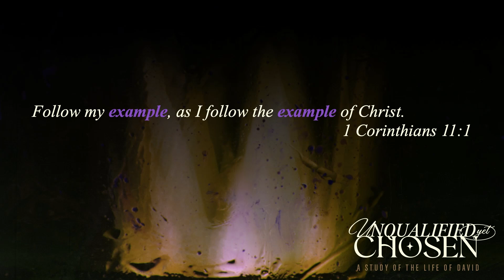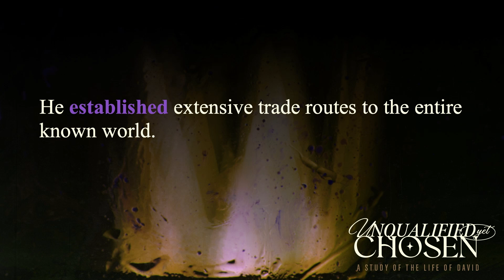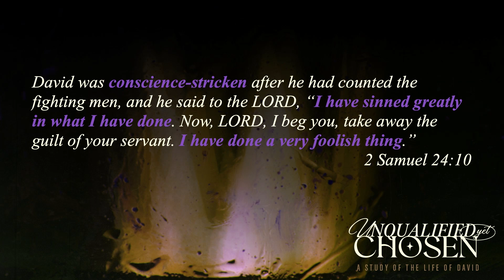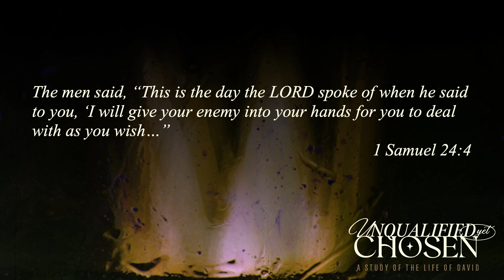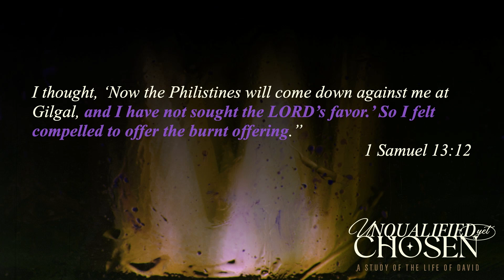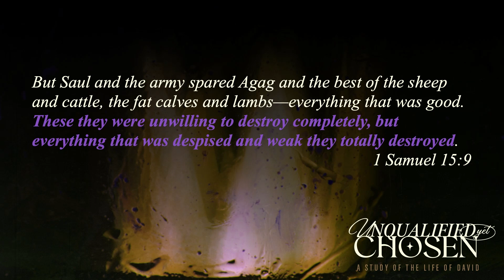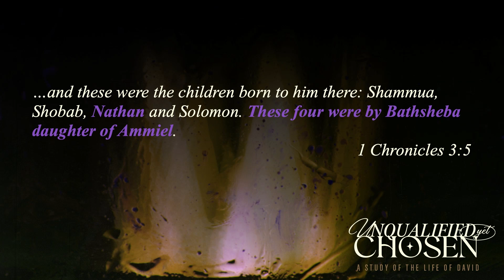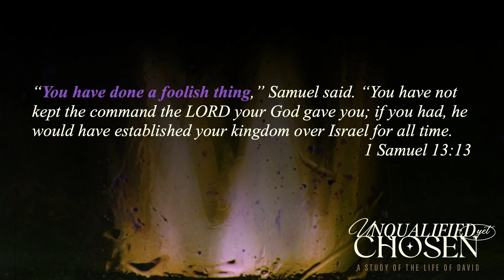A Man After God’s Own Heart | Unqualified Yet Chosen (Week 6) | Pastor Glenn Gunderson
This Service Was Recorded 7/11 keep a lookout during the week for Pastor Glenn's address of the political events of this week from our in person services.

What does it mean to strive after the heart of God? Today, Pastor Glenn Gunderson shows us what examples in the Bible we can look at for answers. We will look at how David and Saul compare to how they ran to God in struggles.

0:00 - Introduction
11:00 - David had a sensitivity to sin
16:00 - David insisted on doing things God's way and in God's time
24:00 - David had a heart that was humble before God
29:00 - David was willing and open to receive a Godly rebuke
35:00 - David was unashamed to be a fool for God
37:00 - The End Result

There are many ways that you can partner with Purpose Church through your generosity to further God's kingdom because we believe that generous people transform the world